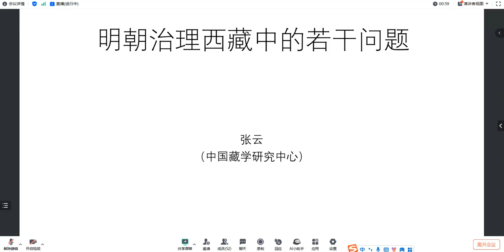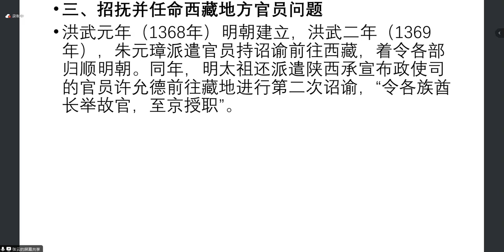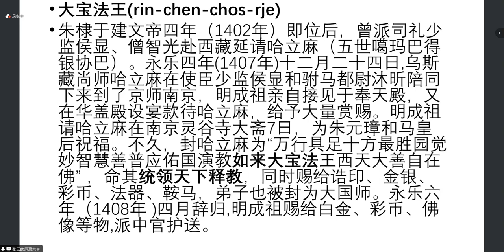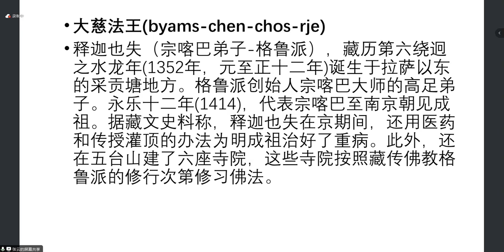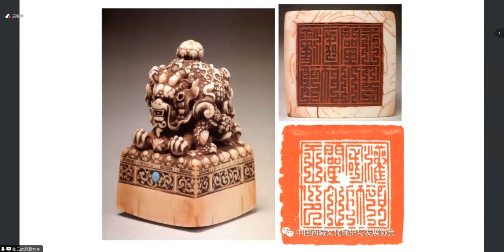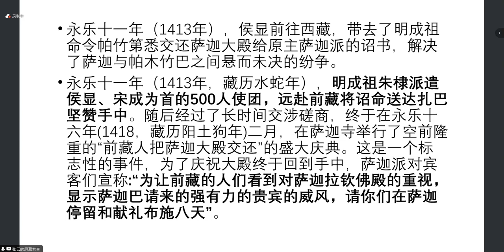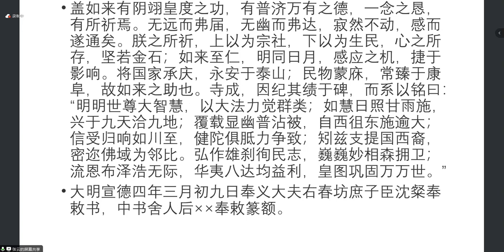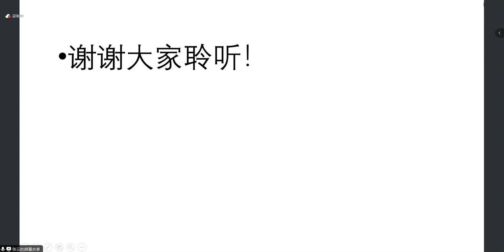明朝治理西藏中的若干问题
【主题】明朝治理西藏中的若干问题